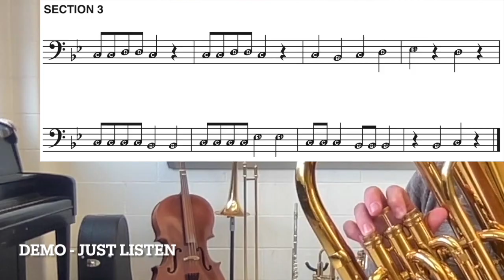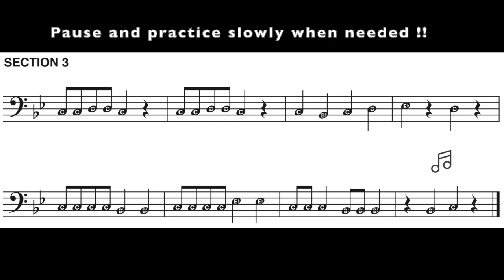Band Rock - Baritone play along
Play along video for BAND ROCK.

This is a fun song that only uses 4 notes!  Pause the video and practice any spots that are tricky for you.

You can also slow the video down by clicking the settings button (small gear bottom right corner) and changing the playback speed to ".75"

Have fun!!